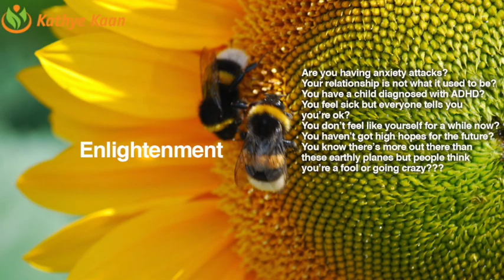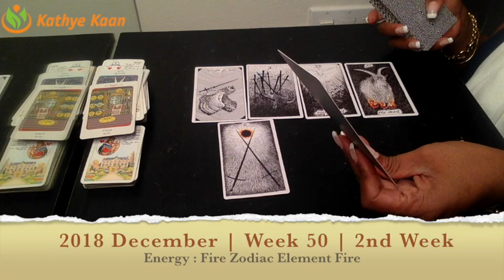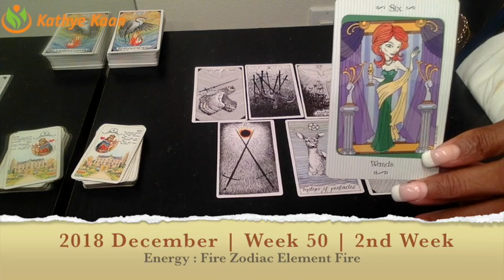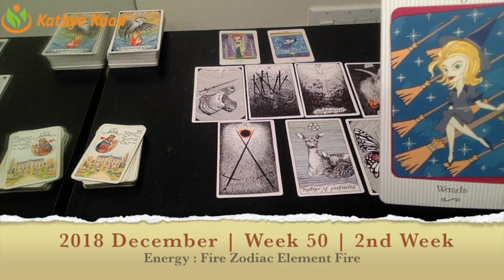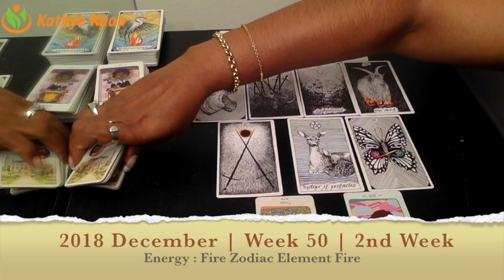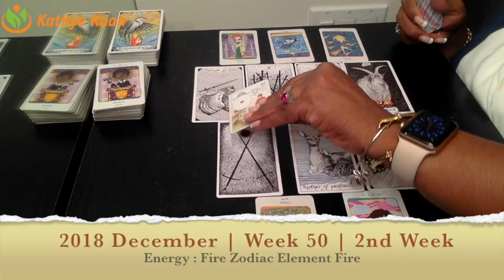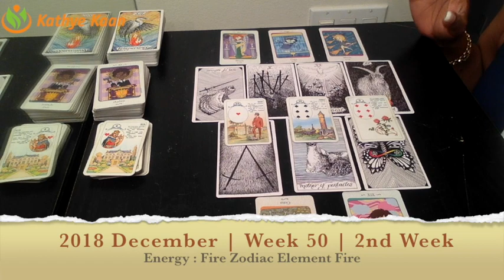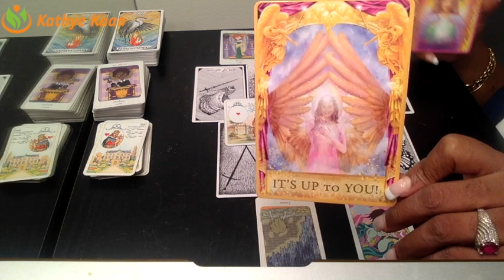TAURUS Weekly Reading Psychic Tarot | Horoscope | Week 50 | DECEMBER 10 - 16